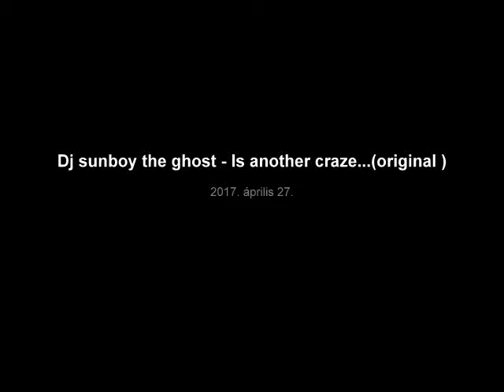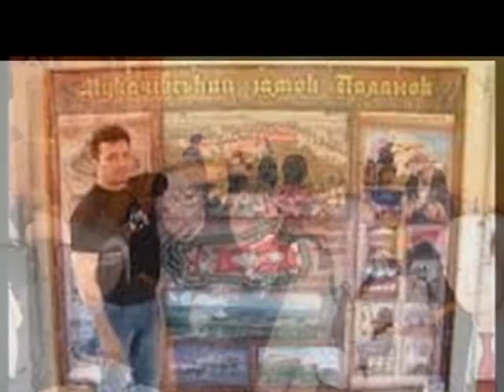Dj sunboy the ghost - Is another craze....(Original)...